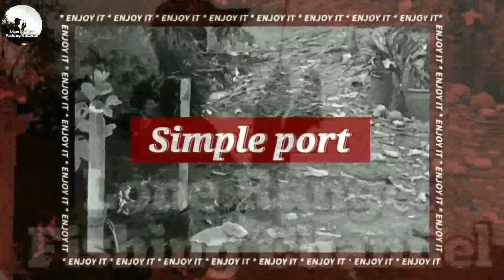Episod Santai2 : Menanam Anak Pokok Durian. Cendol Pandan Penyejuk Badan.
Assalamualaikum
Salam sejahtera.
Episod santai2 kali ni.. kita buat aktiviti di kebun.. untuk menanam Durian semoga anak pokok menumbuh sihat.. dan di sbab kan suhu panas.. kite balik buat cendol pandan.. untuk menghilangkan dahaga.. dan menyejukkan badan.. semoga video ini dapat beri manfaat pada penonton2 semua..